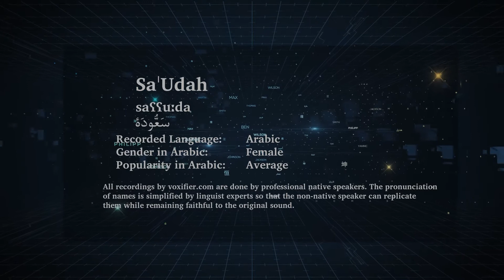How to Pronunce Sa'Udah (سعودة) in Arabic - Voxifier.com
This is the Arabic pronunciation, gender, and phonetics recording of the name Sa'Udah (سعودة). The same name may exist in other languages with different pronunciations.